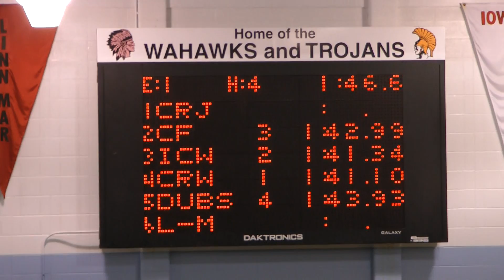MVC Varsity 200 Medley Relay '12, Ben M., Mitch G., Duster, Buddy